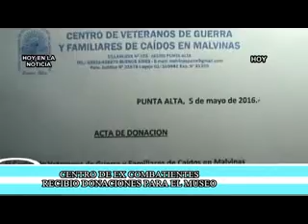Donaciones para el Centro de Ex Combatientes y Movilizados de Malvinas